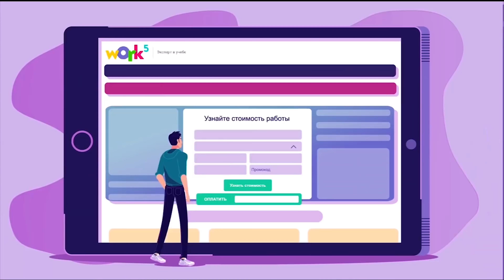Серые джедаи - третья сторона Силы. Готовимся к 9 эпизоду Звездных Войн.